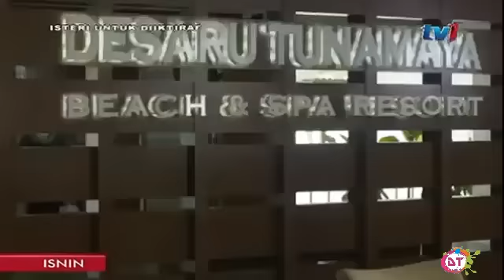Isteri Untuk Diiktiraf Episod 20